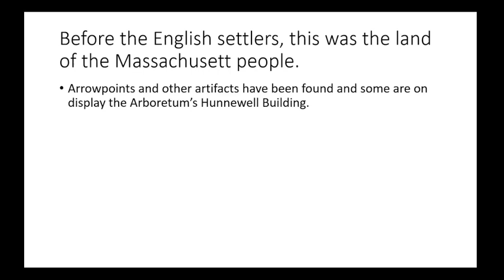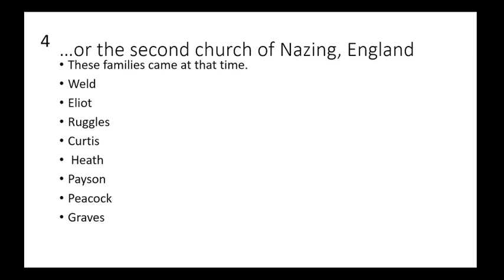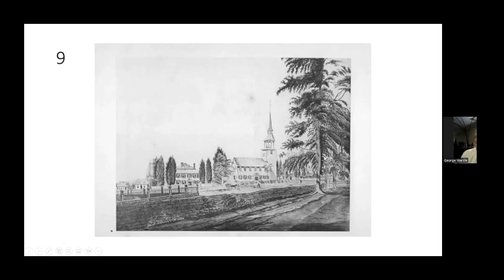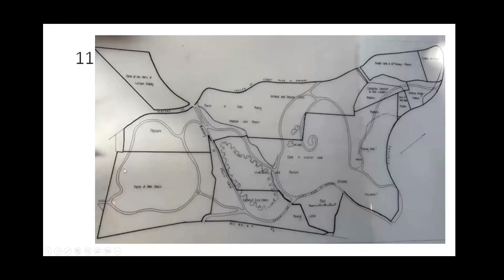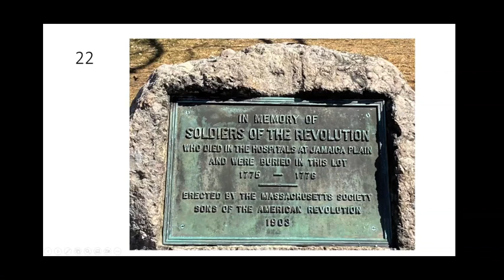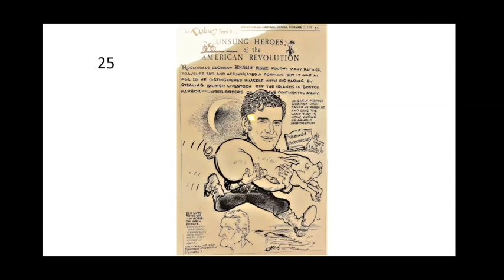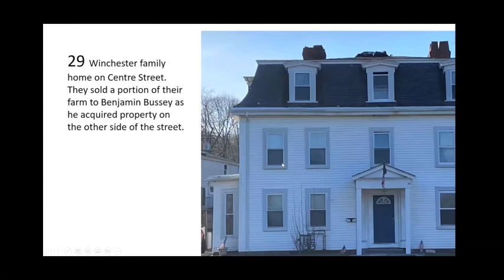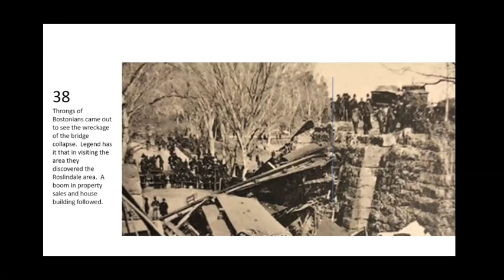Walter St before the Arboretum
This is a short video presentation of the Roslindale Historical Society. I've taken over the responsibilities for their website (I live in Roslindale) and I'm checking to see if we can include YouTube videos on the site via Wix, so I uploaded this to my own channel.

If you're not from Roslindale, this video will mean nothing to you! Once I've set up a YouTube channel for the RHS, I'll be removing this video.